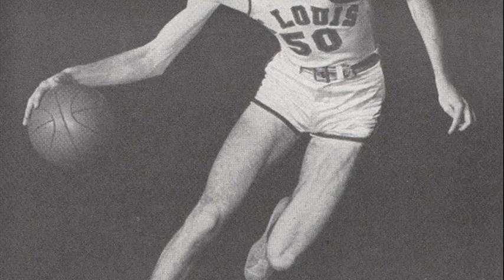Ed Macauley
ed macauley calgary
ed macauley autograph ttm
ed macauley quotes
ed macauley obit